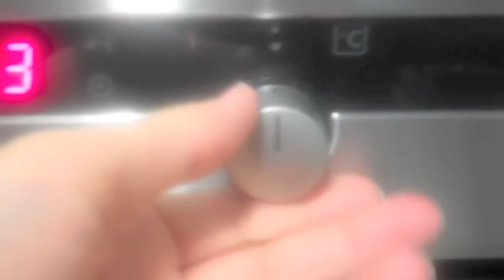Strudel de frutas: fresa y banana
Sencilla receta que aprendí de la mano de Orsero en la Escuela de Cocina Telva.

INGREDIENTES
• 150 gr. de fresas o fresones
• 1 cucharada de azúcar
• 15 gr. de almendras picadas o laminadas
• 35-40 gr. de chocolate con leche o amargo
• 1 banana (Orsero)
• una pizca de nuez moscada
• 15 gr. de mantequilla
• 4 láminas de pasta filo
• azúcar glass para decorar

ELABORACIÓN
Precalentamos el horno a 180º.
En un bol ponemos las fresas cortadas, añadimos el azúcar, la almendra, el chocolate picado a cuchillo, la banana en rodajas y la pizca de nuez moscada.
Mezclamos bien.
En la bandeja del horno con papel antiadherente ponemos una lámina de pasta filo, la pintamos con la mantequilla que habremos derretido en el microondas entre 30 segundos y un minuto, y ponemos otra lámina de pasta filo encima.
En el centro ponemos la mitad del contenido del bol y cerramos como si fuera un paquete.  Hacemos lo mismo con las otras láminas.
Pintamos los paquetes con mantequilla y horneamos durante 15 minutos hasta que estén dorados.
Decoramos con azúcar glass y opcionalmente podemos poner algo de fruta fresca.
Lo podemos rellenar con lo que queramos,  ya sea dulce o salado.